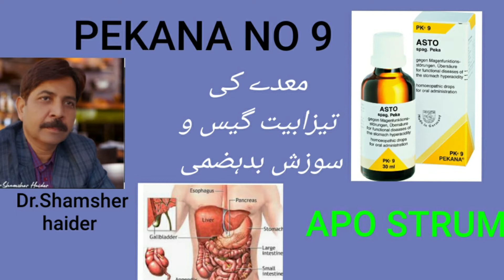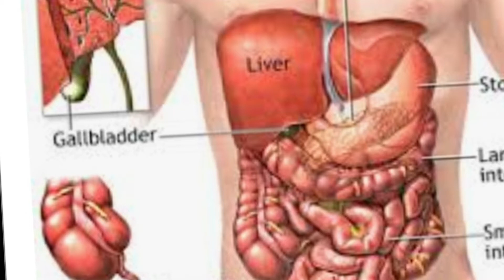BENIFITS OF PEKANA NO 9 USE FOR NAUSEA VOMITING GASTRO PROBLEM ۔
Welcome to Dr Shamsher Haider Homeopathy Channel, I will tell you about PEKANA NO 9 USE FOR NAUSEA VOMITING INCLUDING HYPEREMESIS ۔GASTRO ENTERITIS AND HYPEREMESIS today.

Homeopathy is a natural form of medicine used by over 200 million people worldwide to treat both acute and chronic conditions. It is based on the principle of ‘like cures like’. In other words, a substance taken in small amounts will cure the same symptoms it causes if taken in large amounts. For example, a patient suffering from hayfever may benefit from the homeopathic remedy Allium Cepa (onion) because it produces similar symptoms such as watery eyes or runny nose.

Homeopathic medicines - known as remedies - are made from substances designed to help stimulate the body's healing ability. Remedies are prepared - or "potentised" - using a process of repeated dilution and succussion (vigorous shaking).